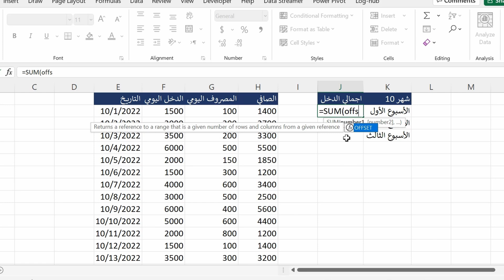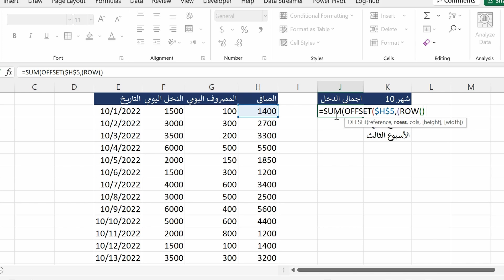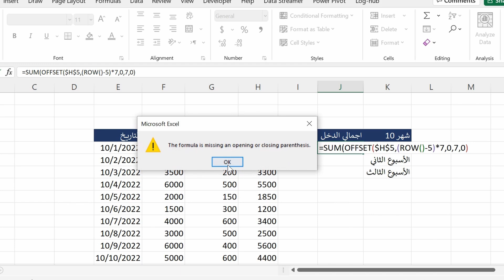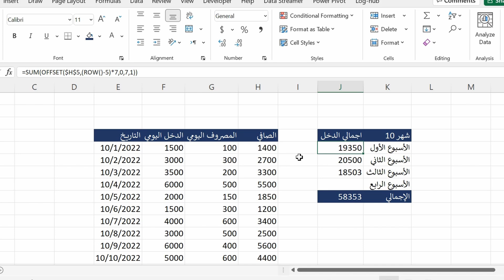ازاي تجمع كل عدد معين من السطور بشكل ديناميكي في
تقدر تشترك في كورسات عن طريق الموقع بتاعي
او عن طريق التواصل مع الرقم ده عبر واتس اب

لو شايف اني بفيدك و حابب انك تدعمني و تنضم لاعضاء القناه الداعمين لها تقدر تشارك و تشوف برامج
 الاعضاء المختلفه من الرابط ده 👇